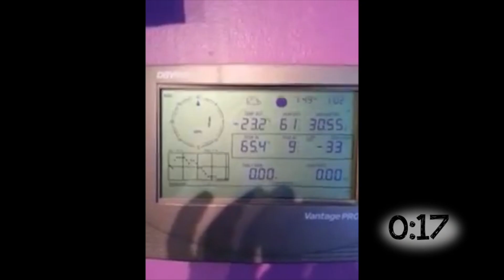People Throwing Boiling Water Into the Freezing Air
See what happens when people throw boiling, hot water into the freezing, cold air!